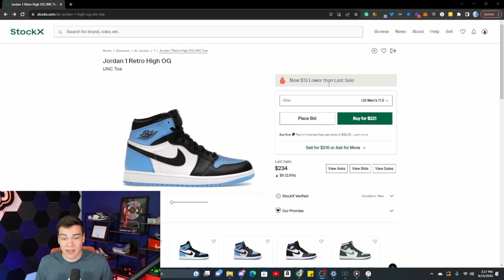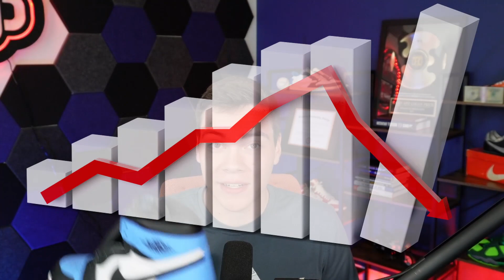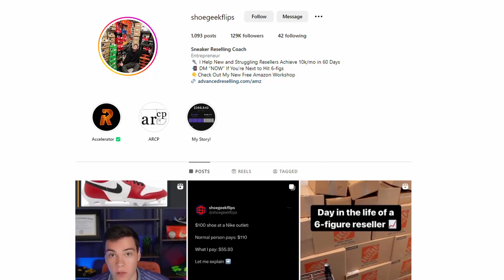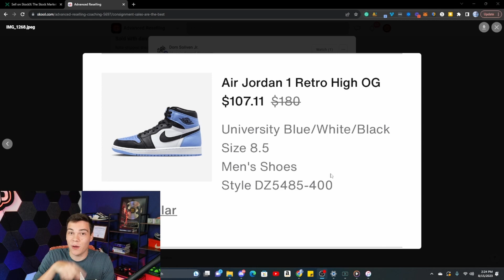Why You SUCK At Reselling.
The discord that I am talking about in this video is available for all to join down below!! I have over 8 other guides in there for free as well; check them out!